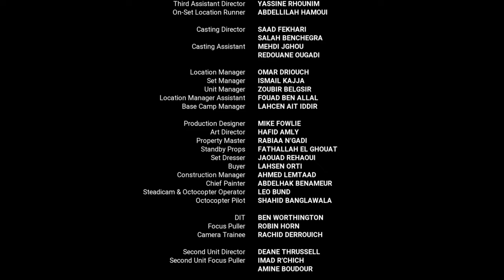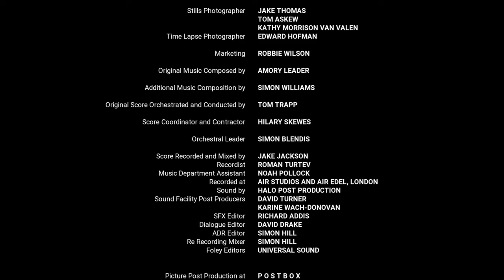Kinnauri, Paharia | Luke End Credits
New Life Computer Institute